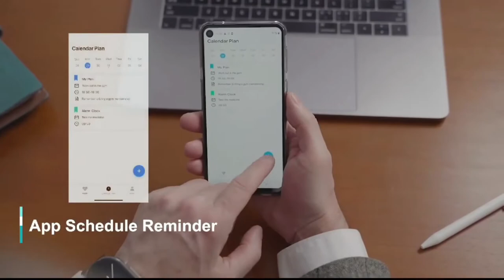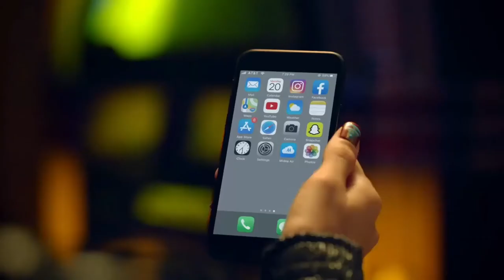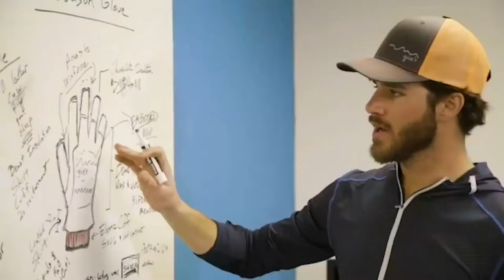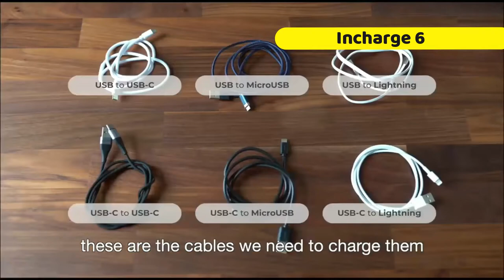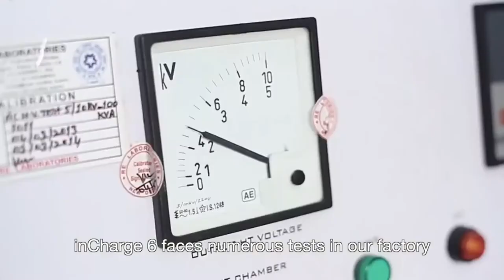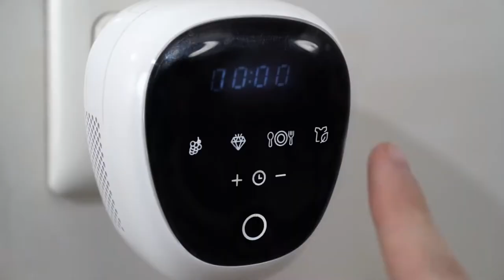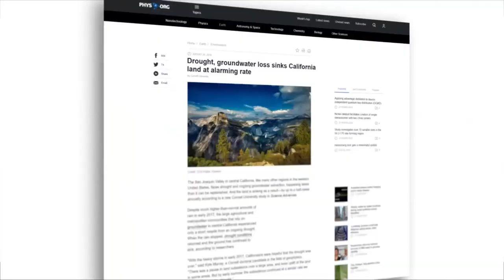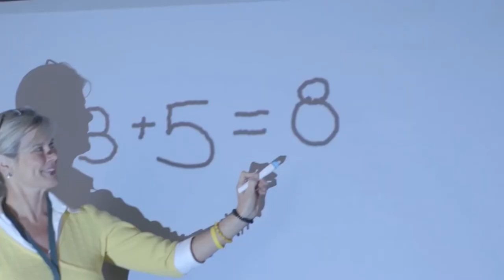Unbelievable Inventions That Will Blow Your Mind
Quantum Tech HD is a channel that will do tech and new technology review

Some of the new gadgets, most amazing and the latest gadgets include inventions you must have for the latest invention gadgets and cool gadgets is here or usually we call it new tech and new inventions hq

Best gadgets, top 5 gadgets and amazing machines including amazing inventions you must see, amazing top 10 life hacks and the cheapest gadgets crafts electronics is here

Our purpose, when making technology videos, is to make quality educational technology videos and share these with our viewers.

1)This video has no negative impact on the original works (It would actually be positive for them)
2)This video is also used for teaching purposes and transformative in nature.